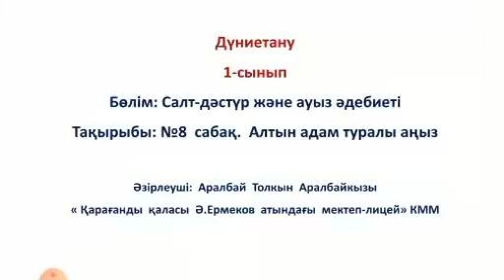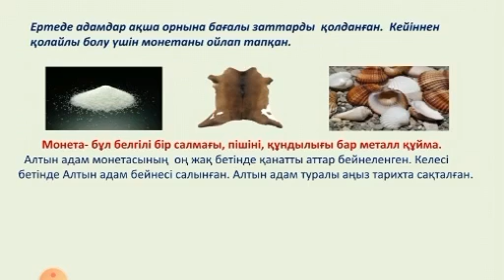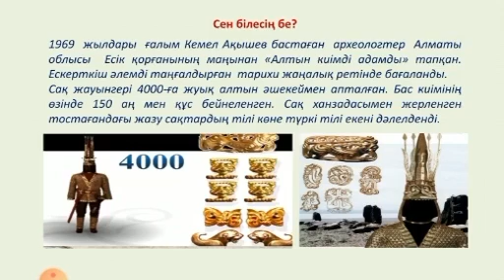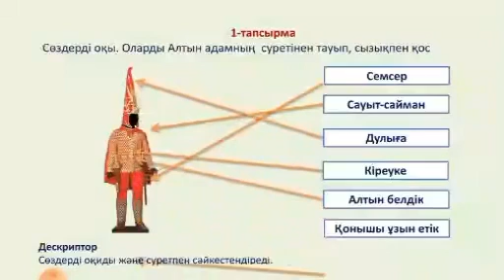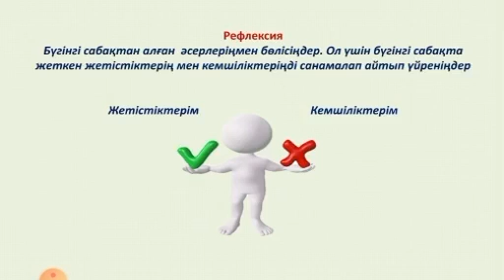III тоқсан, Дүниетану, 1 сынып, сабақ № 8